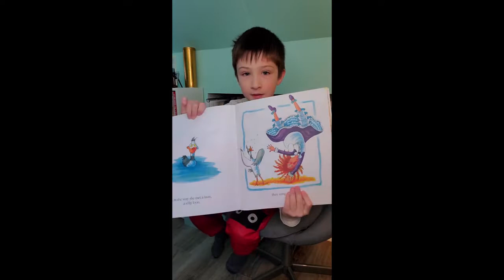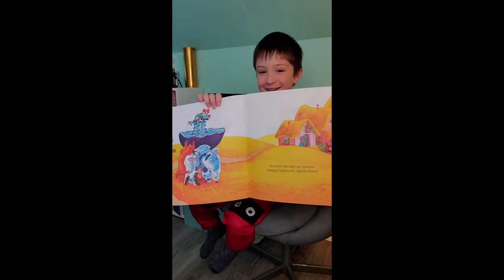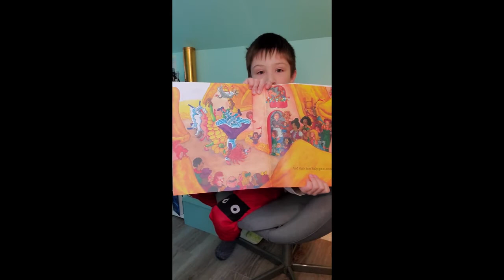Maurice M Pine, Fair Lawn Library- Guest Reader: Silly Sally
Join our guest reader, Liev, as he shares this silly story!